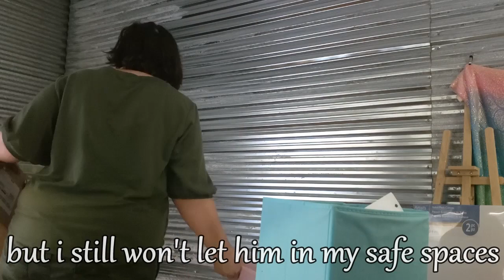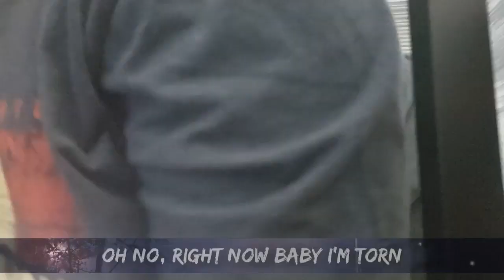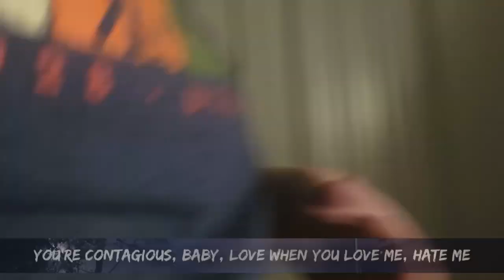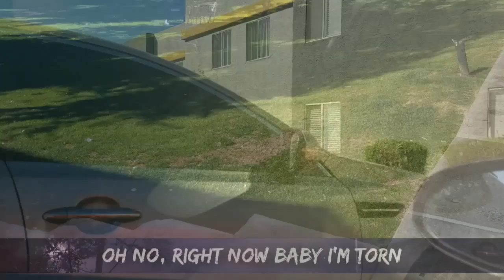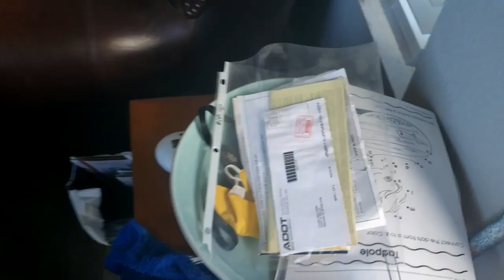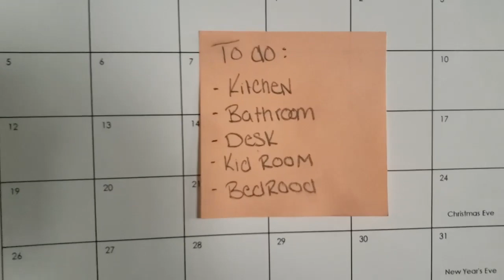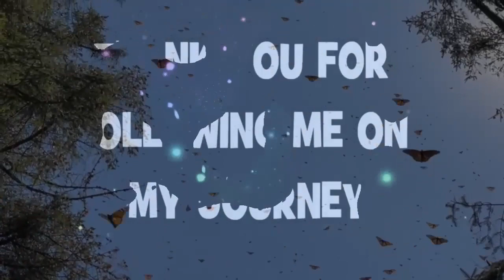Feb 2022: i don't wanna move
Here are two videos that I made on February 12, 2022, and 2 digital journals as well:

In case you aren't aware of the situation... I left my husband (of 16 years) in 2021 because I wasn't feeling emotionally safe in his home anymore. I wasn't an emotionally safe person to be around either. We were always fighting... or I was always crying...  so I HAD to leave. I didn't know how, but I figured out a way and finally chose to better MY LIFE once and for all.

For the last 11.5 months, I've been living on my own, in my own apartment - doing my best to figure things out all by myself. It's the 1st time I've been on my own and I do not have a lot of confidence in myself. I rely on the community around me to get me through. I see my kids regularly as they have chosen to live with their dad primarily. They have been dividing their time every week between their 2 toxic parents, they are excited to see us improve, their relationships with their Dad have also gotten better ever since "Mom left".

Now that I have to move out of the apartment, I am not sure what I'm going to do with my future. I miss my kids and want to be in their lives daily. If we didn't have therapists to help guide us through this, I don't know where we'd be. Probably going through a bitter divorce.

Forgiving someone after domestic violence is essential for healing but it isn't easy. My husband and I have been working on ourselves and we've been healthier. We're also talking about reuniting and there's a possibility that I will move back in with him. But I'm not sure if that's what I want, nor if that is what is healthiest for our children.

So I start off this video feeling a lot of grief. Plus I'm conflicted about what I want. I also felt abandoned by a work friend who said they would help me move stuff into my storage unit today. I not only want to store stuff there, I also created a "safe space" to help me with this transition of letting go of my apartment. All I want to do is lay in bed and cry about having to move. I don't want to move in with my mom, I don't want to move back in with my husband - I don't wanna move at all!

That's where the song (plus hyper-speed video) starts... taking you on a journey between my feelings while also showing you that I'm doing my best to move forward anyway.

The ending to this video is obvious... I ended up calling my husband and giving him my burdens... he gladly offered to help me move my cube storage OUT of the apartment and into the storage unit.

Strange, right? Because he has YET to step foot into my apartment. So I made sure to enlist Brooklyn's help and together we got the cube shelves OUT of the apartment. We then drove together and once he arrived at the storage unit, he let us finish it up. He helped us get the items down from his truck bed but stayed with Rylee while Brooklyn and I took the cube shelves into my new "safe space".

My 2nd Digital Journal from Feb 12th: After taking the cube furniture to the storage unit, I came back to the apartment to pack some more. Let me tell you... I'm so grateful for the sister missionaries of my local LDS ward.

I haven't gone back to church yet (except for just the one time this past December, it was my 1st time since 1998, wow!) but I am telling you... these girls are the most consistent thing in my life right now... besides my job of course.

Thank goodness for my job, it helps tremendously to have a reliable income... especially when you're becoming homeless and your life is chaotic. On my strong days, I feel capable but on the worst days, every emotion feels unmanageable.

But thank God for these beautiful, wonderful, encouraging new friends of mine! Brooklyn and I treated them to a Costa Vida lunch today because they helped us get sooo much packed in the apartment. They are even helping me declutter, organize, decorate and let go of random, excess stuff... (like freebie plastic promo "junk" and "dusty, crusty" colored pencils 😆 lol ) Man, I'm telling you... they crack me up as they give me a new shift in perspective that is way different and more healthy than my typical reasons for hoarding crap. I seriously love these girls! I totally KNOW God has been speaking to me with all kinds of spiritual messages and KNOW these are angels that he's hand-picked to help me reach my full potential.

I've been blessed with so many great ones too!!

Because they aren't even the original ones I started off with, they've rotated in and out over the last several months but all 5 of them have been great!

Again, their consistency and the constant outpouring of love and encouragement have been extremely beneficial in my life ... it's seriously helped me learn how to trust in KINDNESS again. But most of all, I'm learning how to Let Go & Let God and I have started to finally believe in myself!

& Positive Motivation by purple planet
& Howl by Jake Houlsby
& Torn by Ava Max